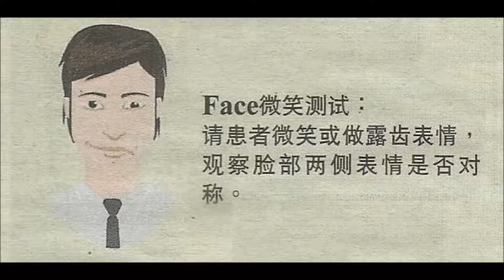辛辛那提中风指标